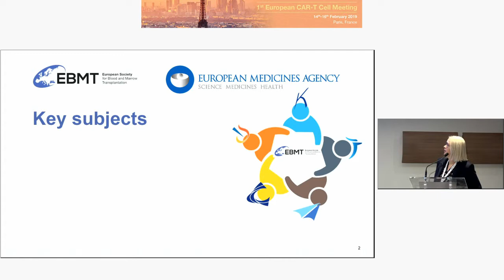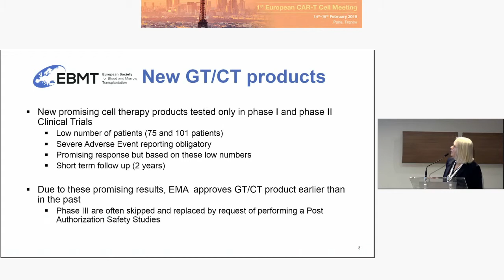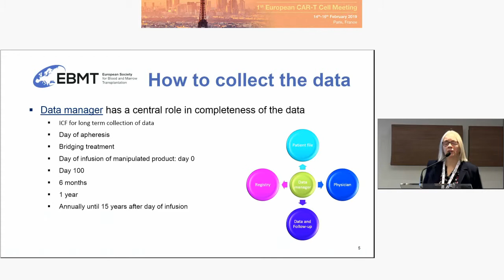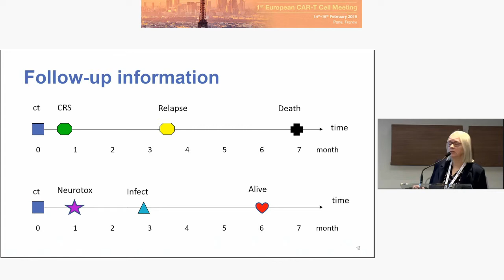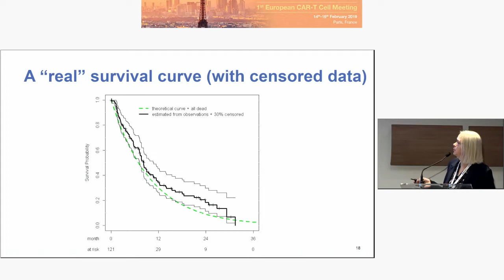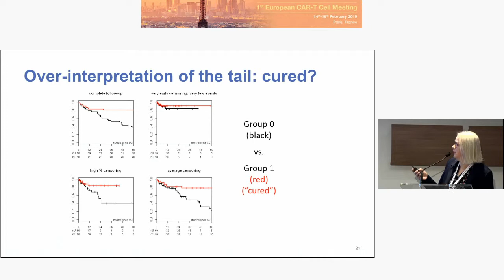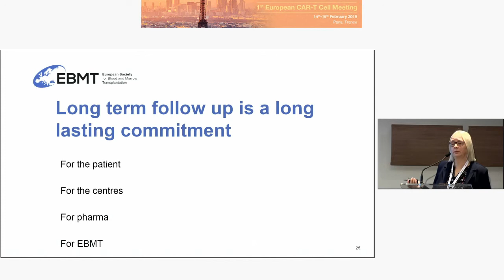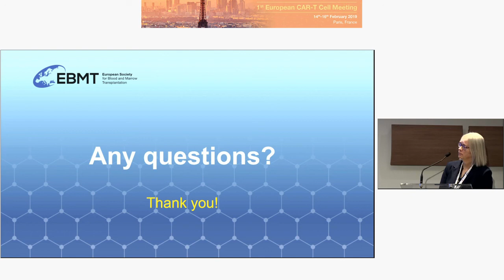Long term follow-up after gene / cell therapy